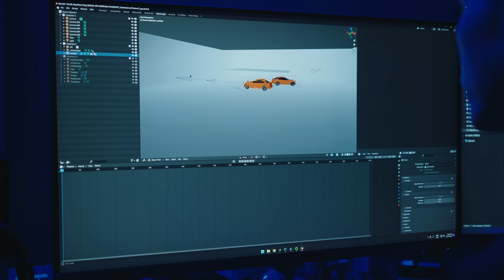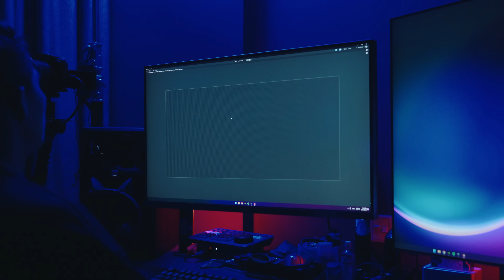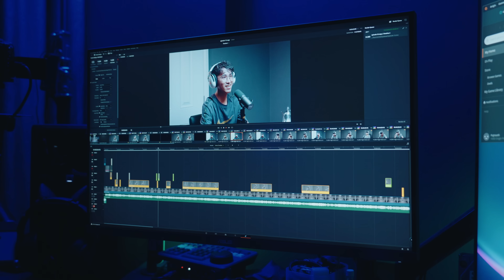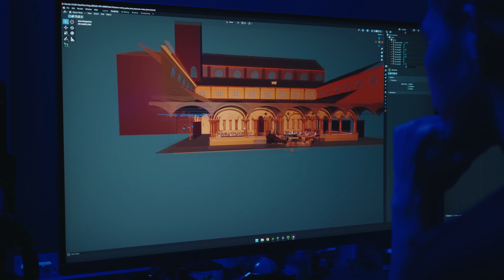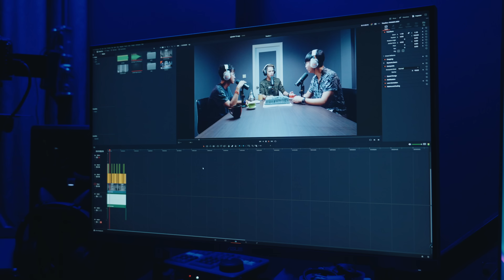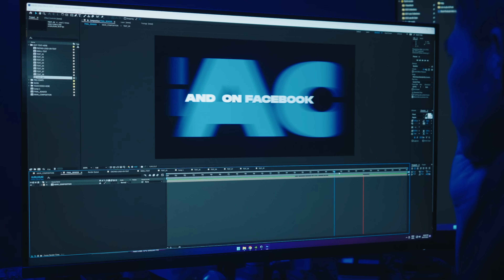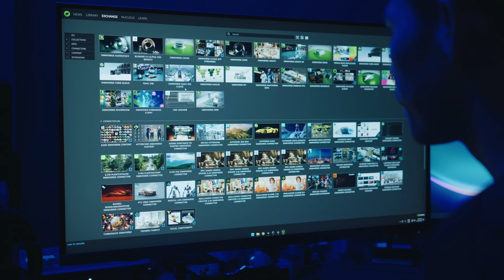RTX A5000 ល្បឿនធ្ងន់ តម្លៃស្រាល!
ធ្លាប់តែប្រើ GPU លេងហ្គេម ហើយកាត់វីដេអូដែរ តែនេះ ផ្តោតលើការងារសុទ្ធ! មានអីលេងហ្គេមក៏បាន ធ្វើការក៏បាន! ស្រួល! ចង់ដឹងអាចទាក់ទង ខាង ASUS បាន! តម្លៃរាងធូរជាងមុនហើយ! សម្រាប់ខ្ញុំ ពេញចិត្តស្តូក!

GPU Memory: 24GB GDDR6 with error-correction code (ECC)
Display Ports:  4x DisplayPort 1.4*
Max Power Consumption:  230 W
Graphics Bus: PCI Express Gen 4 x 16
VR Ready!